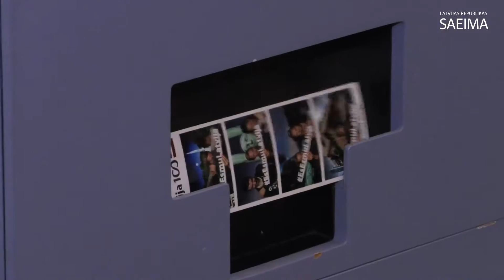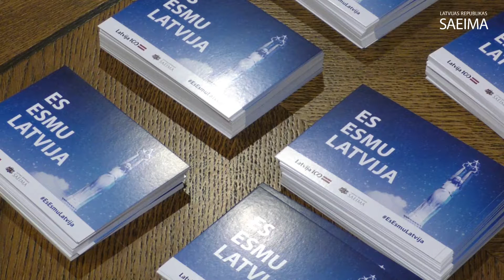Atvērto durvju diena Saeimā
2016.gada 30.septembris.
 Atvērto durvju diena Saeimā. Video: Ilgonis Linde, Saeimas Administrācija Izmantošanas noteikumi: saeima.lv/lv/autortiesibas